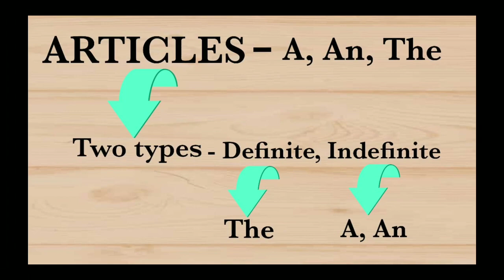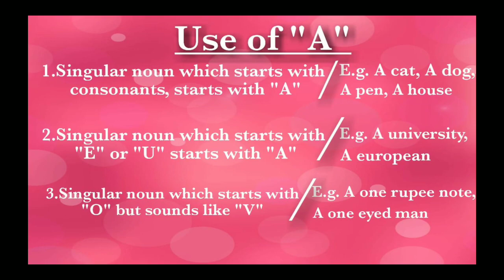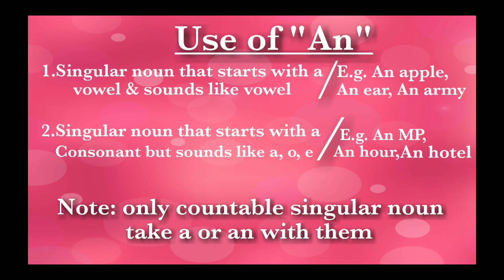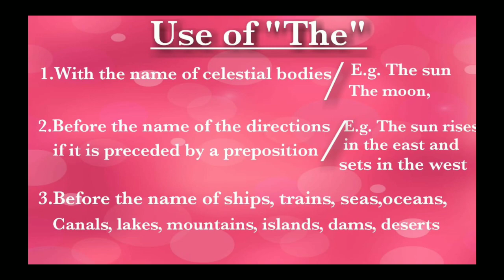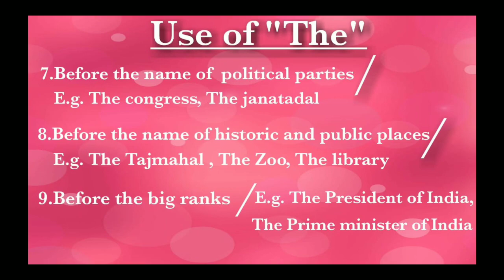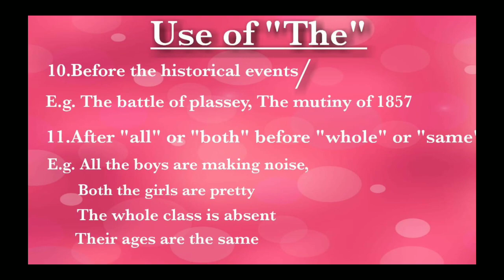TNPSC GROUP 2/2A|GENERAL ENGLISH|ARTICLES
General English|Articles